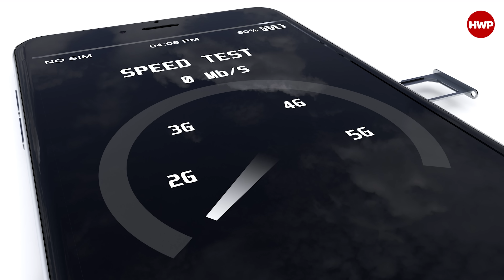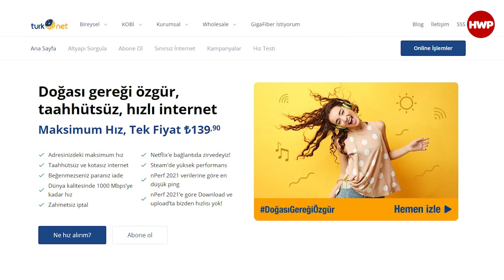Turkcell ve Türk Telekom Aklımızla Alay Ediyor | 1000 Mbps İçin Geç Değil mi?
Turkcell ve Türk Telekom ansızın 1000 Mbps sunan tarifelerini devreye aldı. Böylece ülkemizde TurkNet'in tekelinde olan 1000 Mbps internet bağlantısı pazarında da büyük bir rekabet başladı.
Peki bu kötü bir şet mi?
Tabii ki değil!!!
Ancak burada bence önemli olan şey ülkemizin en büyük şirketleri arasında olan Turkcell ve Türk Telekom'un 1000 Mbps internet hizmeti vermek için neden bu kadar bekledikleri?
Öyle ya Türkiye'de birçok abone bazen iş bazen de hobi nedeniyle sahip oldukları bağlantı hızından şikayet ederken bu serzenişlerini görmezden gelen Turkcell ve Türk Telekom'un bir anda (sanki anlaşmış gibi) 1000 Mbps'i müjdelemesi beni epey şaşırtıyor.
"Meğer 1000 Mbps verebiliyordunuz bugüne kadar neredeydiniz?" demekten kendimi alamıyorum.
Şimdiden 1000 Mbps hıza kavuşan tüm takipçilerimizi kutlarım. Ama 1000 Mbps konusunda bu kadar geciken Turkcell ve Türk Telekom'un da bence bu ucuz pazarlama taktiğini unutmamak gerekir diye düşünüyorum.